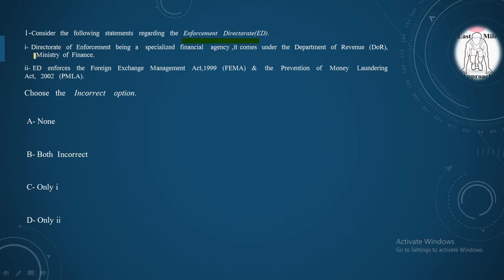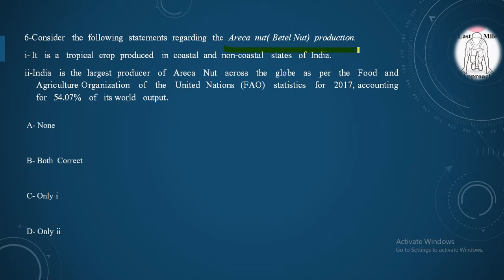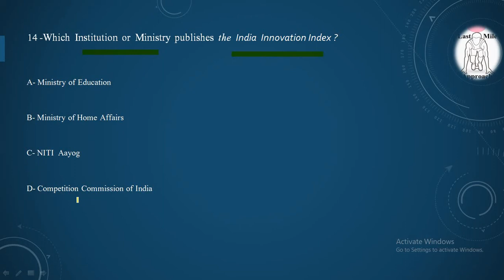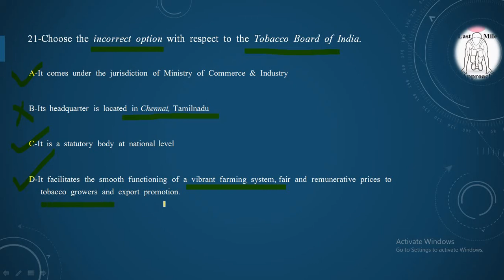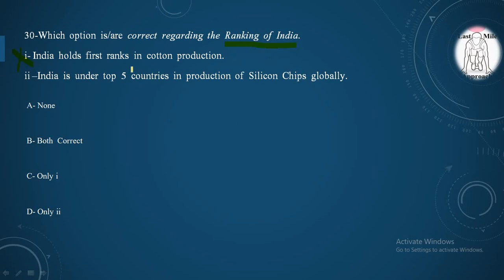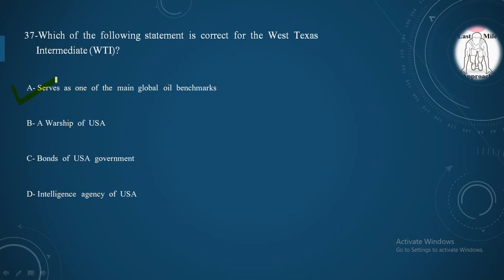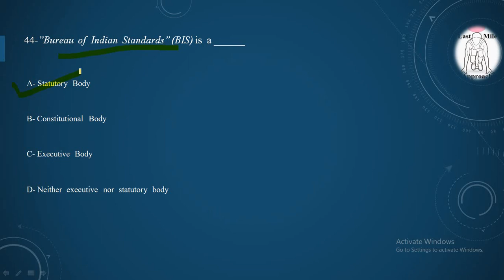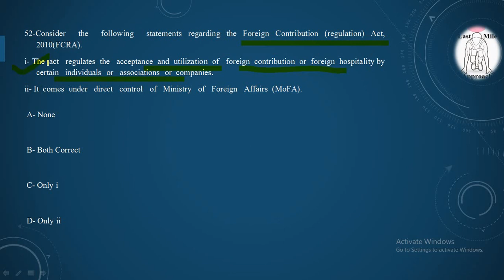Economy Top-50 MCQs